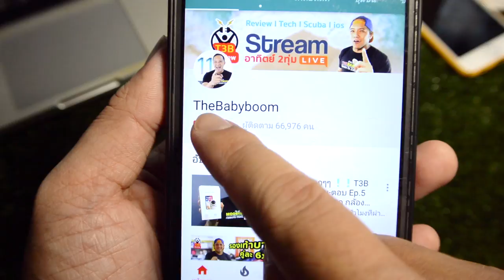วิธีเลือกซื้ออุปกรณ์ดำน้ำมือ 2 ตอน "กล้องถ่ายรูปใต้น้ำ Housing" :ครูบูมสอนดำน้ำ by T3B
ของมือ2 ตาดีได้ตาร้ายเสียครับ ดูให้ดีก่อนซื้อนะครับ